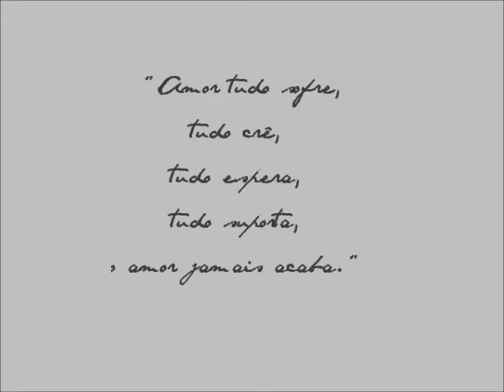Casal Natalia e Vinicius